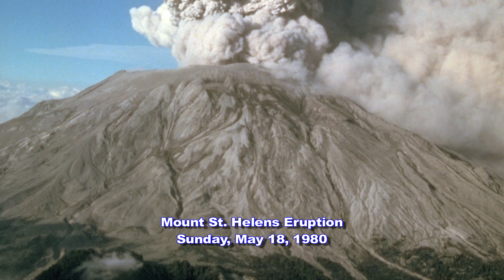Weather History: Mount St. Helens Eruption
On May 18th, 1980, Mount St. Helens stunned the U.S. shooting an eruption column 80,000 feet into the atmosphere.